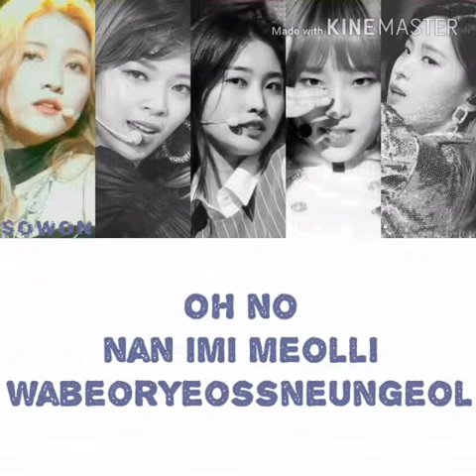Music Minds-Playing With Fire M/V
*Grupo da Yangmi*

¤MM¤

》Grupo:Blackpink

♡Bye bye♡